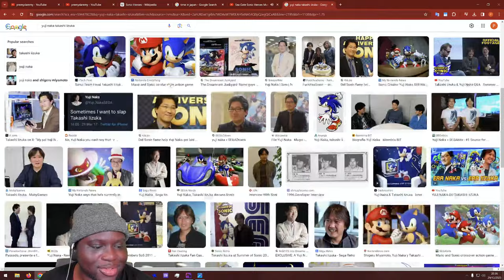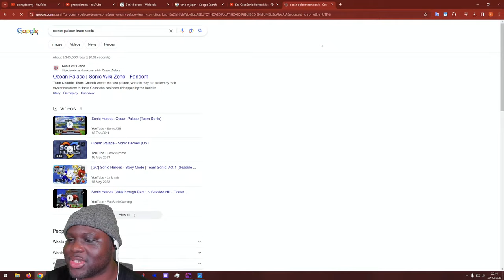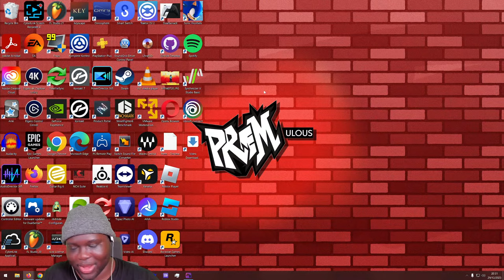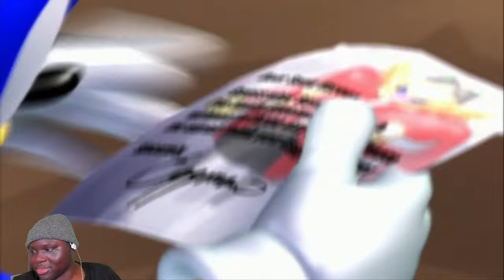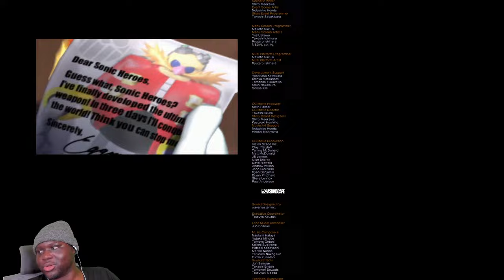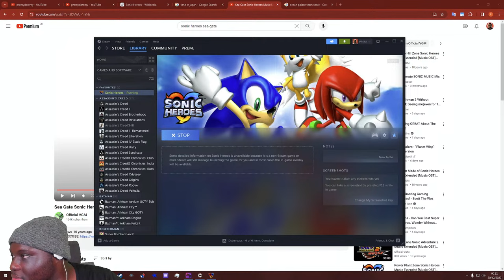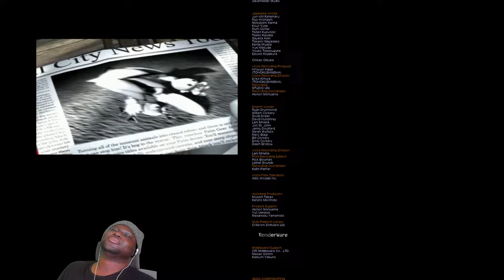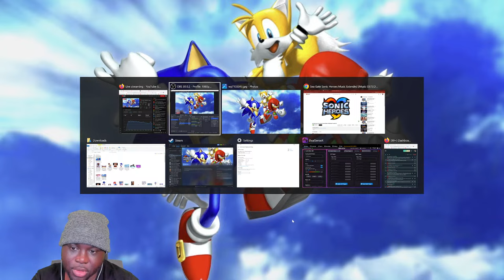🔴 THE GOAT TURNS 20!!! | Sonic Heroes 20th Anniversary LIVE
Want to support me? ($5 to trigger music)

So it's no secret that Sonic Heroes is the greatest game ever made. And now said game is turning 20 (at least in Japan), so today we're here to celebrate!